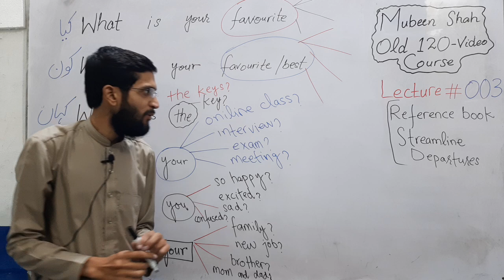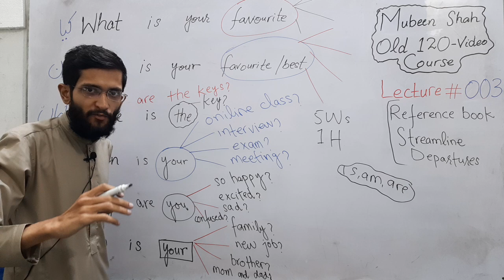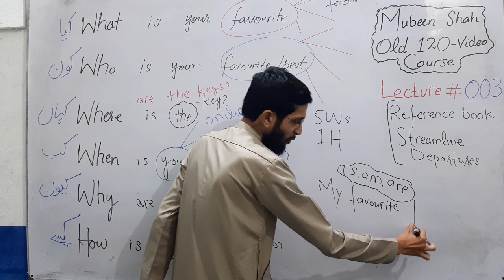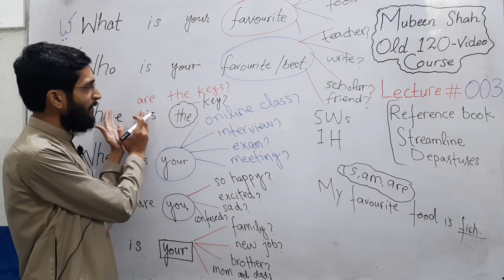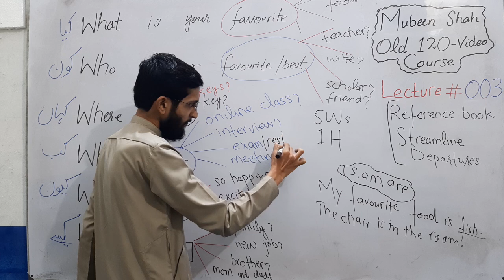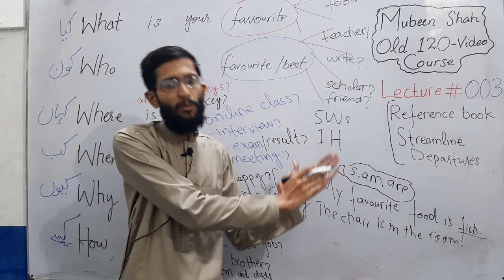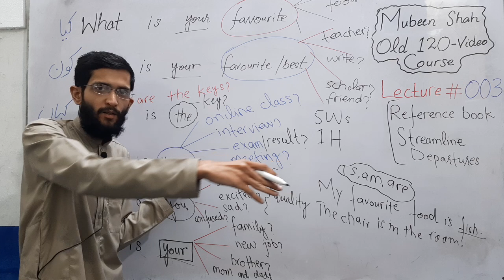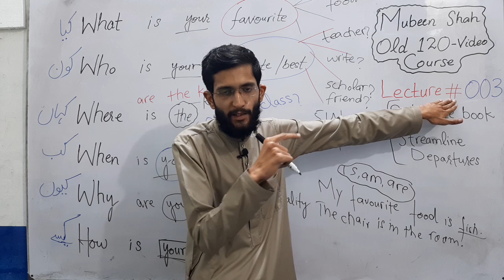Lecture 3/120 |Improve Your English with WH Questions |English Speaking |Grammar Lesson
3 Lesson |Improve Your English with WH Questions |English Speaking | Grammar Lesson | Spoken English

In this video, I have shared some techniques to ask WH questions in order to start conversation with anyone in English.

You can use the following keywords to search this video again.
- improve English with WH questions
- tips to ask great questions in English
- english conversation
- 120 video course of English
- english with mubeen lecture 3